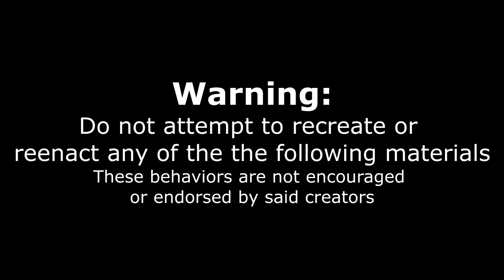BEST LAS VEGAS ICE CREAM CHALLENGE! BRAIN FREEZE | MAN VS FOOD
LAS VEGAS CRAZY ICE CREAM CREATIONS AND CHALLENGES! I think Cj's is a must go when in Vegas!

To Order:
2.

Send me stuff to eat/review :) :
Joel Hansen